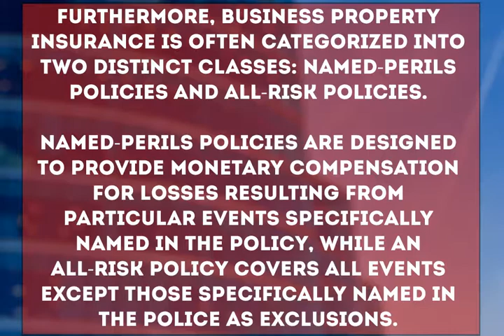Miami Commercial Property Insurance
Commercial property insurance is one of the most fundamental business risk management solutions to help protect the physical structures and other assets held by an operation.  By design, Miami commercial property insurance helps businesses secure the funds to repair or replace buildings and other property which has suffered damage or destruction due to a number of common perils. The covered perils will be specific to the policy but often include certain coverage for theft, vandalism, fire, and some natural disaster circumstances. However, there are many loss exposure exemptions in basic property coverage, for example flood and hurricane policies are sold separately. As such it is important to secure the right policy for your operation’s needs and exposures.

There are several different types of commercial property insurance but Miami business owners should obtain commercial property insurance regardless of whether they own, rent, or lease their work space. Tenant coverage for example is designed to protect against losses incurred from on-premises property, including machinery, furniture, technology and merchandise. A building owner’s property policy on the other hand, is designed to cover the building structure, not its contents. In some cases however, business tenants can still be held accountable for structural damages to the premises, such as broken glass or other fixtures and as such many Miami businesses need additional coverage for the physical structure as well.

Furthermore, business property insurance is often categorized into two distinct classes: named-perils policies and all-risk policies. Named-perils policies are designed to provide monetary compensation for losses resulting from particular events specifically named in the policy, while an all-risk policy covers all events except those specifically named in the police as exclusions. The cost will fluctuate greatly based on desired coverage inclusions and compensation limits.

At Advanced Insurance Underwriters, we specialize securing complete commercial property insurance for Miami business owners. Everyone has different Florida business insurance needs and we help our clients evaluate their specific risk and loss exposures before crafting customized coverage.  Our Miami commercial property insurance specialists experienced property experts can sit down with you to ensure you get only the coverage you need.